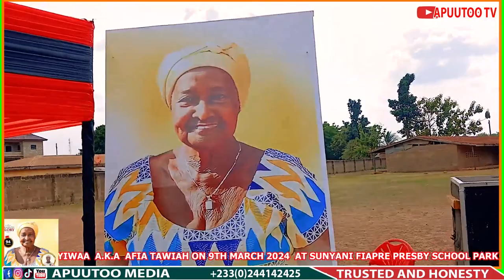OBAAPANIN THERESAH TAKYIWAAH FINAL FUNERAL RITE ON SATURDAY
football highlights arsenal,
football highlights,
football live,
football live streaming,
football skills,
football skills Neymar,
football skills and goals,
afcon live match today,
afcon live match today live streaming,
afcon live match today highlights,
la Liga,
bundesliga highlights,
arab league,
FIFA games,
ps 5,